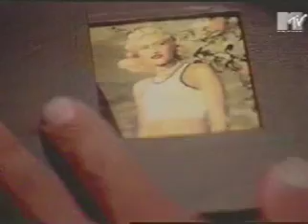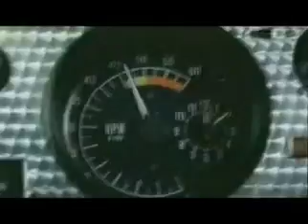gwen serious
Editado por mi